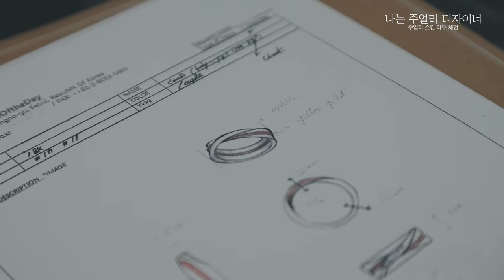주얼리랑 놀자(주얼리 디자이너 체험)-서울주얼리지원센터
서울주얼리지원센터가 서울시민들과 함께하는 주얼리 체험프로그램 "주얼리랑 놀자" 입니다.

주얼리산업을 많은 분들에게 더욱 친근하게 전하고, 다양한 프로그램을 통해 주얼리 관련 직업의 소개와 홍보를 위해 2018년도에 기획된 서울주얼리지원센터의 시민참여 행사입니다.

제2화 "나는 주얼리 디자이너"는 주얼리 제품의 랜더링(손그림 표현) 방법을 배우고, 나에게 어울리는 반지 디자인 표현을 주얼리 스킨 타투 형식으로 도전해보는 체험 행사입니다.

서울주얼리지원센터와 함께 하는 주얼리체험 프로그램에 참여를 원하는 분들은
sjclab.or.kr 로 찾아와 주세요!!